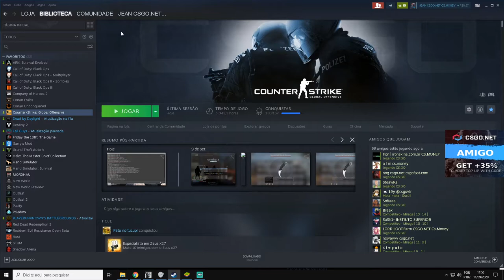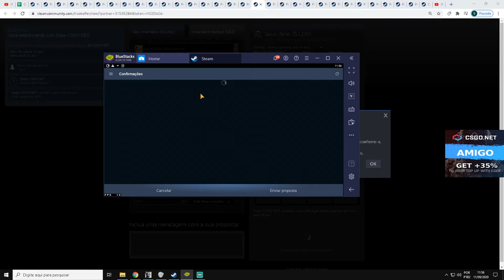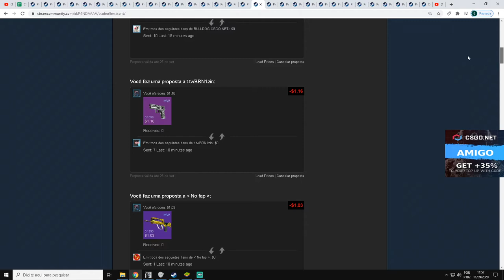INICIO + COMPROVAÇÃO de ENTREGAS BRINDES de SETEMBRO + ABRINDO CAIXAS no CSGONet & PROFITANDO MUITO